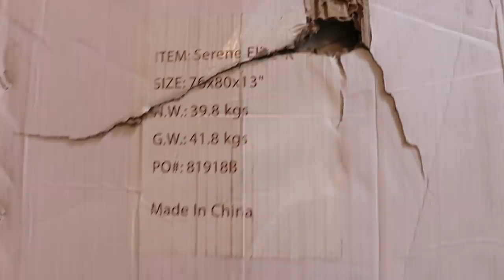I Was a Bad Teammate...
About Me
Name: Matt Sheldon
Age: 26
Nationality: USA
Job: Professional Soccer Player
Current Team: Tulsa Roughnecks
Last Team: Waterside Karori AFC (New Zealand)
Previous Teams: Saint Louis FC, Orange County Blues, SG Kinzenbach
Position: RB/LB/RM
College: UC Davis (D1)